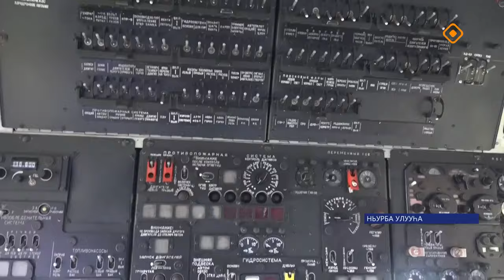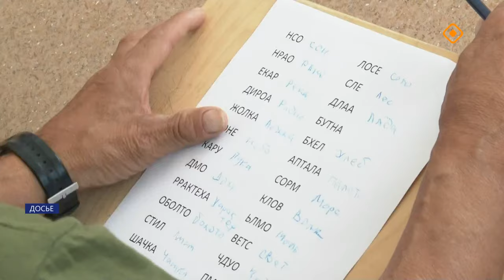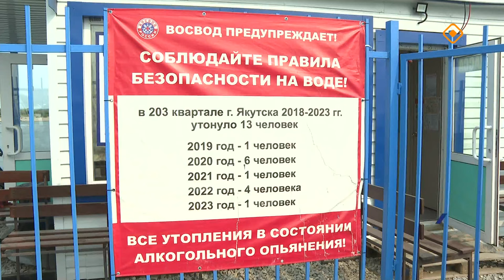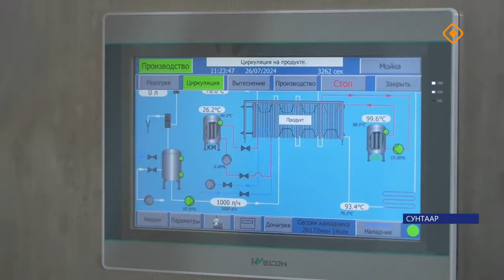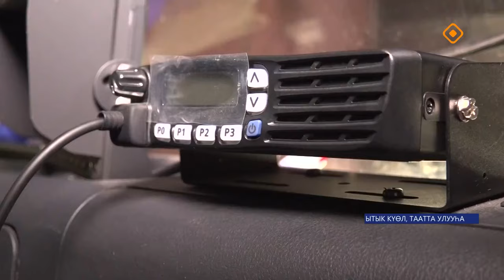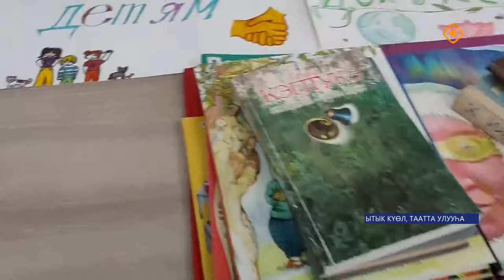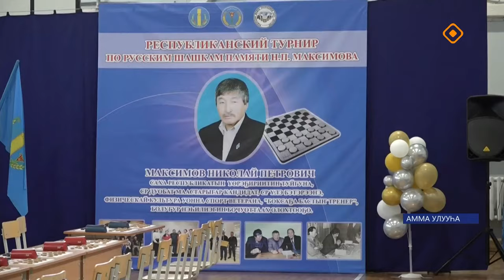«Саха сирэ» информационнай биэрии. От ыйа 26 күнэ 20.30